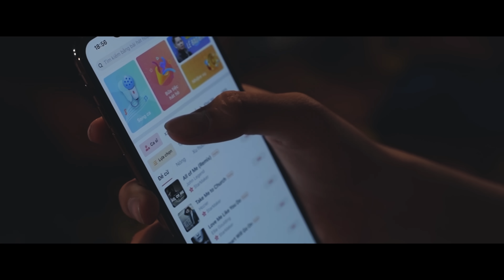TẾT THÌ SAO TA | X2X Band x Duy Andy ft. DinhLong | OFFICIAL MV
Nhóm X2X chân thành cám ơn Công ty ON+, Yeah1, app StarMaker, Yin Yang, Theanh28, MeTub Network và đặc biệt là VTVCab đã hỗ trợ và đồng hành cùng dự án "Tết Thì Sao Ta?".

Project Leader: Nguyen Anh Tai
Music and Lyric:JokeS Bii & Duy Andy
Music Producer: DinhLong
Recording, Mix & Master : DinhLong
Cast: X2X, Duy Andy, Lam Van Doi, Kenny Hoai
Director: Thuan Huynh
Production House: Dare House
Deputy Director: Dong Ngoc Lan
PR team: VTVCab, Yeah1 eDigital, Theanh28
D.O.P: Jicen
Cameraman: Thuan Huynh
Editor: Thuan Huynh
Color Grading: Jicen
Photographer: Koues Studio
Photo: Ngo Phat Thanh
Poster Designer: Tran Cong Quynh
Set Design: Ngo Tran Thao Nguyen
Behind the scene: Minh Tri
Supporter: Khanh Vinh, Cao Tuong Phu
Post production: Oliey Studio

Lyric:

Hoa mai tươi, đua sắc muôn nơi
Cầu mong 1 năm mới vui
Ta bên nhau, canh bánh chưng xanh
Cầu mong năm mới êm xuôi.

Tết đã đến, tết đã đến, tết đã đến rồi
Tết đã đến, xách vali nào mình đi thôi
Cùng nhau về quê, ,mình cùng đi chơi

Đường về hôm nay,  trời (ơi) đông ta
Ba má em và ba má anh, sẽ làm thông gia
Từ làng  trên đến xóm dưới, uiz trừi đông vui
Chờ ngày tốt làm đám cưới, rồi thì xong xuôi

(Tết là chơi), loto,  xì dách nhe
Uống là phải, dô dô, không đồ đách nhe
Bao lì xì, tiền đô, trông thật oách ghê
Cần cù siêng năng, để cô bác mê

Dù nơi đâu đâu đâu đâu đâu
Phải về mau mau mau mau mau
Cùng nhau ta, ngân nga ca vang
Khắp mọi nơi hoà trong tiếng ca

Tết đến /én về/ sải cánh tung bay
Tết nay/ đón xuân/ cả xóm sum vầy
Canh nồi /bánh chưng / tới sáng/ bên bếp than
Mùi hương lá dong hòa quyện vào/ gạo nếp vàng
Keep it all real/ Năm mới makin new deal
Sẽ không túng thiếu và tiền vô thì thiệt siêu nhiều
Makin Dollar Bill/ makin makin Dollar Bill

Tết này hơn tết xưa con được lì xì nhiều
Trên chuyến xe ta đi về nhà ( về với gia đình của ta )
Trên chuyến xe ta đi về nhà ( năm nay con đón tết tại nhà )

© Bản quyền thuộc về X2X Music Official.
© Copyright by X2X Music Official ☛ Do not Reup